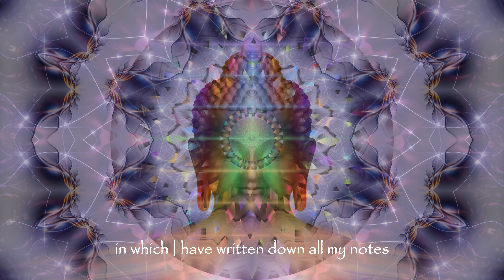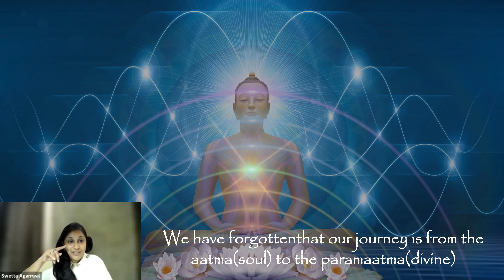Where did the concept of Moksha Originate From?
Checkout our previous part of this series “Attaining Moksha while living this life time through snakes and ladders” :

Part 1 – Can we attain Moksha during this lifetime?

The concept of moksha originated in ancient Indian philosophy and religions, particularly in Hinduism, Jainism, and Buddhism. It is a fundamental idea that revolves around the liberation or release from the cycle of birth, death, and rebirth (samsara). Moksha is seen as the ultimate goal of human life, where the individual soul (atman) achieves unity with the universal consciousness or divinity (Brahman). This concept has been deeply explored and elaborated upon in the religious texts, scriptures, and philosophical writings of these traditions over millennia.

Ms. Swetta Agarrwal Founder of Transcending Beliefs is Quantum Healing Therapist, Life Coach, Energy Healer and Spiritual Educator.

Transcending Beliefs offers Life Coaching and Business Coaching Programs and counselling/Healing sessions. Our sessions give you simple strategies, tips and solutions that will remove any mental blocks and help you fare well in your life and business.

Empowering You to Reach Your Full Potential Driven Life Coach, Personal Growth, Success Mentor, Self-Transformation. Transcending Beliefs aims to offer genuine guidance in spiritual mentoring and counselling through Body psychotherapy & Energy Healing. "We with utmost care counsel troubled marriages, relationship issues, panic disorder, stress, and anxiety with methods like energy, sound, EFT, Ho'oponopono, touch therapy & other modalities".